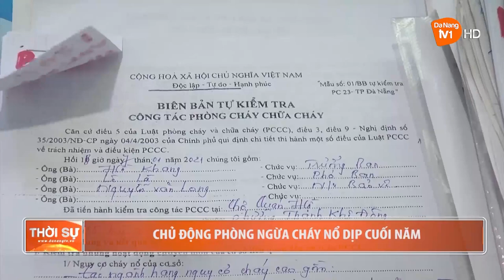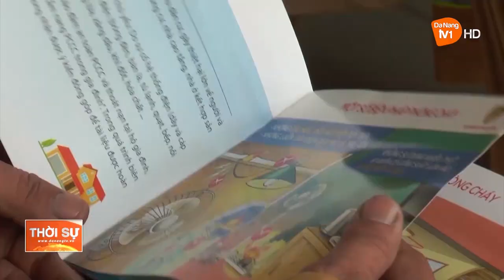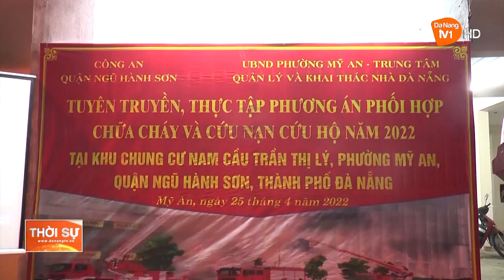CHỦ ĐỘNG PHÒNG NGỪA CHÁY NỔ DỊP CUỐI NĂM